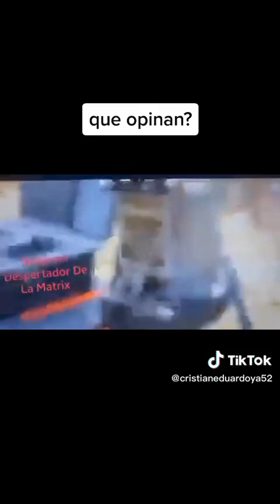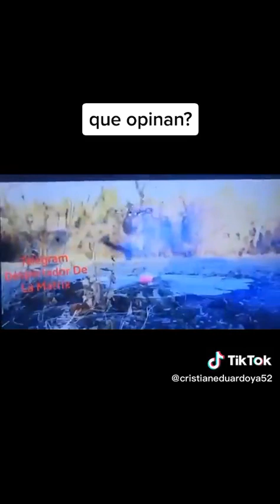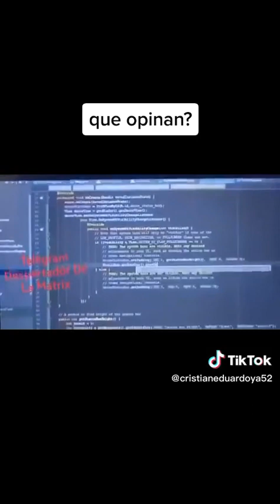Comentario:Incendios provocados por drones y globalismo!!!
Comentario:Incendios provocados por drones y globalismo!!! Estudios, trabajo y perfeccionamiento continuos.